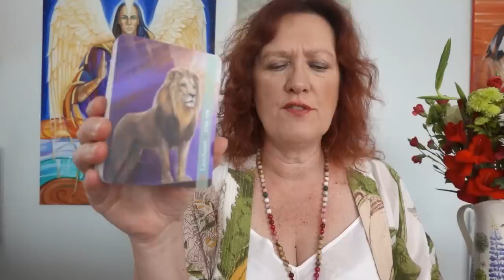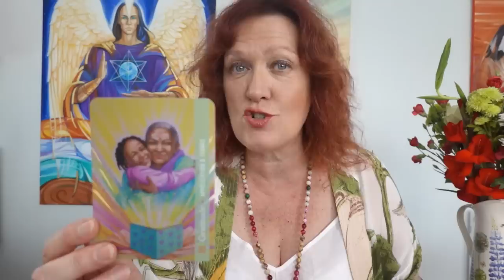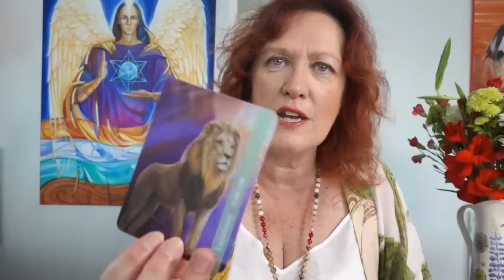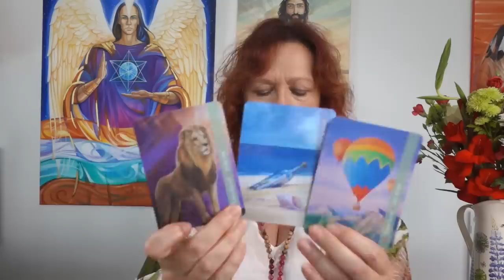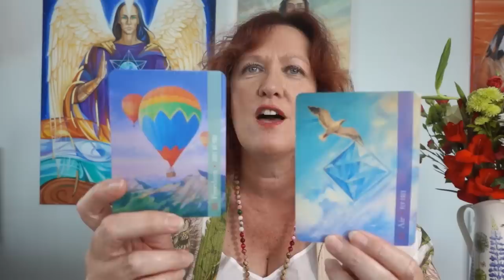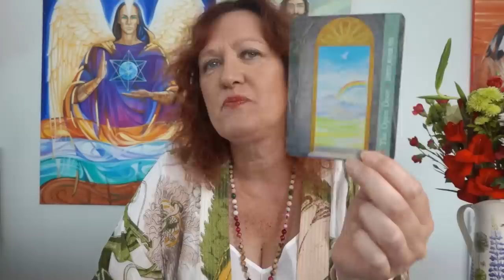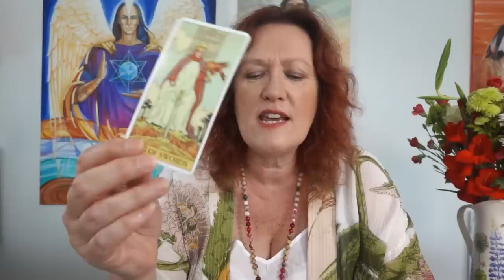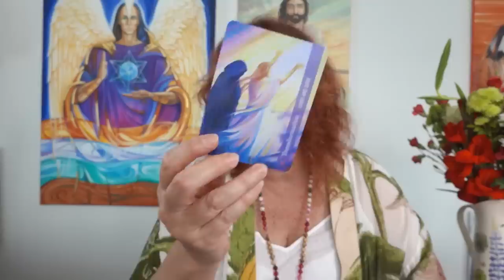Cry Freedom! Cancer New Moon Energies are here!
Cancer New Moon on 17th July will herald in surprisingly strong energies - but it will be important to pause to assimilate them...its the last pit stop before Leo Season and Lions Gate that this year is going to ROAR and so communication is highlighted!!
Weaving together my own two oracle decks produces a really interesting reading, with guidance regards what is coming and a clarion call for Freedom and for us to learn from the past. No apologies for a bit if a rant 😂 because
NOW is the moment we need to stand up and say NO MORE. Also includes mass media organisations imploding - since I recorded this contagion spreading to tabloid papers such as The Sun, and other news channels and presenters ( GB News) so not just BBC..also Sound of Freedom film … and get behind Stephen Hiltons exposure of Hollywood x

Healing Sprays; Meta Pirate Anti Viral, Fear Fighter Children’s spray ( good for grown ups too!)

Oracle decks - Archangel Metatron and Christ Consciousness Self Mastery decks both by Amanda Ellis & Jane Delaford Taylor

And many other places online and in bookshops x

My OFFICIAL AND ONLY INSTAGRAM PAGE  (currently 44.8K followers as of July 2023 is ANGELIC CELESTIAL COLOURS and has a blue verification tick. I DO NOT OFFER READINGS, Ask you to follow me or private message you - BEWARE OF SCAMMERS.
This is my link to my account - join us there for daily news am also NOT on Tik Tok so ignore Scammers there too!